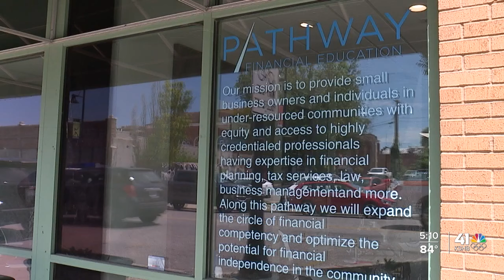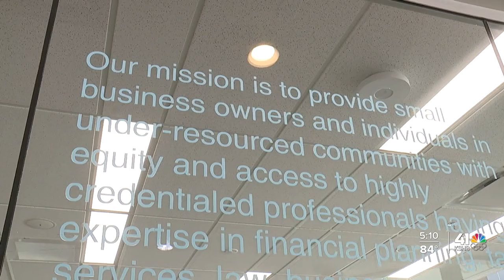Incoming Harvard freshman from Kansas spends summer developing personal finance curriculum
A incoming Harvard freshman from Kansas is spending her summer developing a personal finance curriculum.